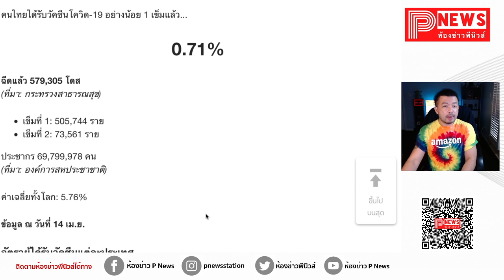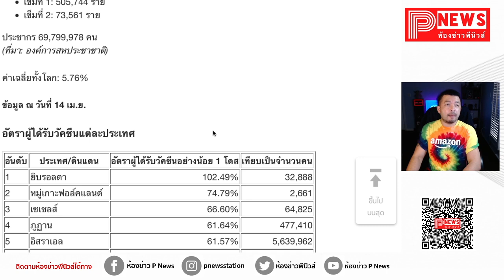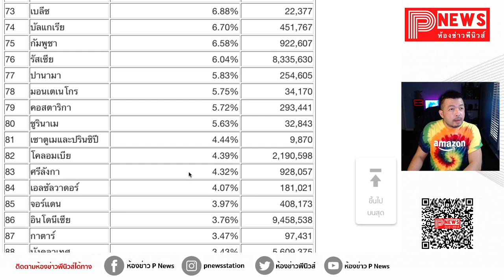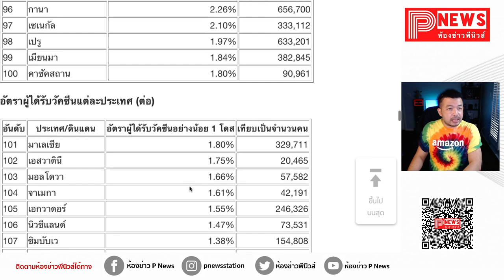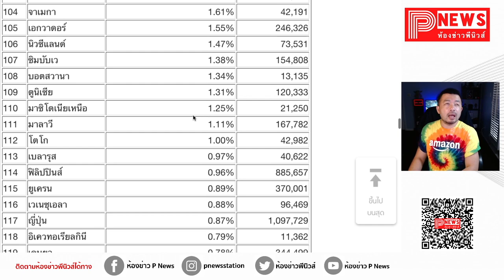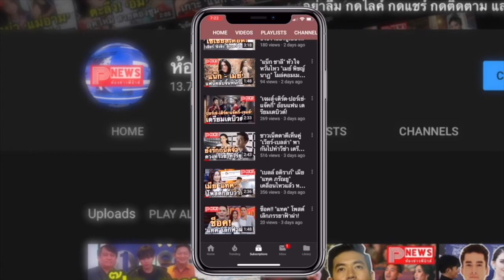ห้องข่าวพีนิวส์ | อันดับโลก การฉีดวัคซีนโควิด ไทยฉีดไปถึงไหนแล้ว?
ผมฉีดโควิดวัคซีนที่อเมริกา โดยไม่ต้องลงจากรถครับ